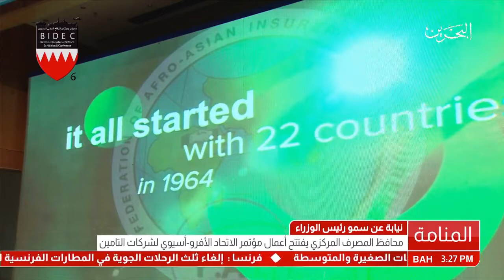البحرين: محافظ مصرف البحرين المركزي يفتتح أعمال مؤتمر الإتحاد الأفرو-آسيوي لشركات التأمين